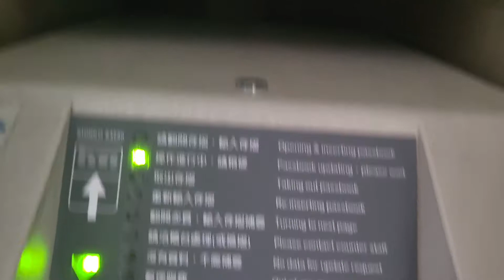AHhh I SEE.JUST LIKE THE SOUND.